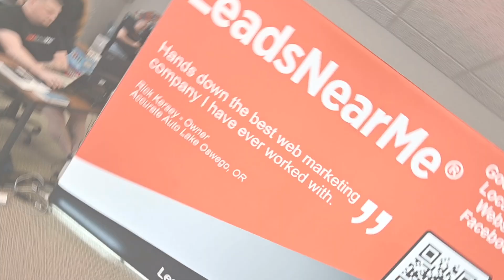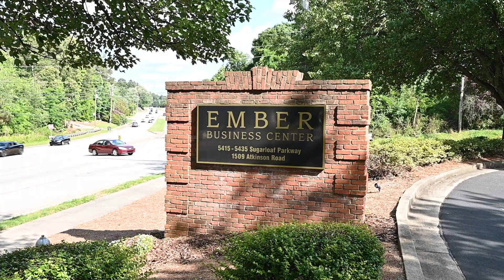Episode 3 of High Gear Project - Go Team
Get ready to rev your engines and dive into the world of digital marketing like never before! Introducing Episode 3 of "High Gear Project": "Go Team"!

Join us on this thrilling journey as we take you behind the scenes of Leads Near Me, where innovation meets passion in the realm of auto repair shop marketing! Meet the mastermind behind it all, Ryan Burton, as he leads his team of brilliant marketers, designers, and strategists to new heights!

It's time to buckle up and join the ride! Don't miss out on the action-packed adventure as we showcase the power of teamwork and creativity in the digital landscape!

Tune in now and let's go, Team!